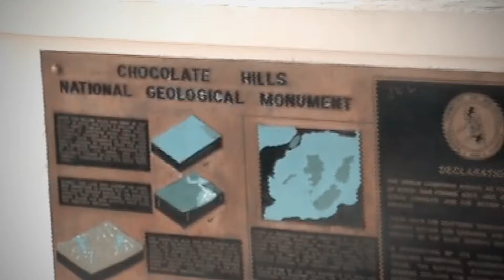Beautiful Bohol Philippines 🇵🇭 2008 tour.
Time past however travel adventure remains unforgettable, lovely. Found this video on my disc 💿 cam using Sony DCR DVD108 DVD handycam camcorder 📹, the latest Sony camcorder of 2008 ☺. My task during lockdown of Convid19.